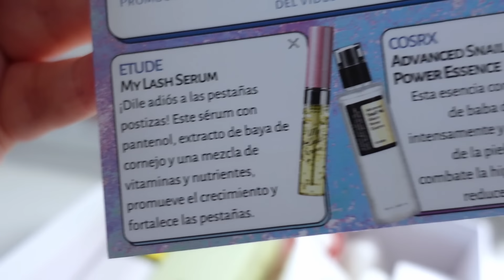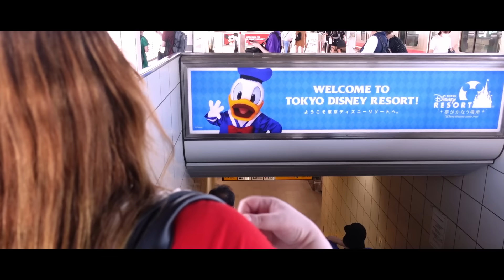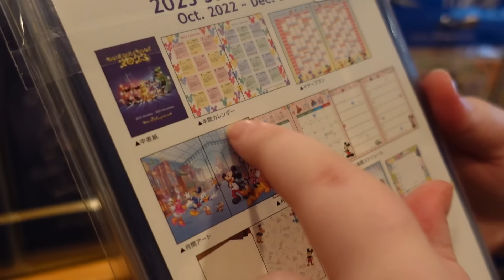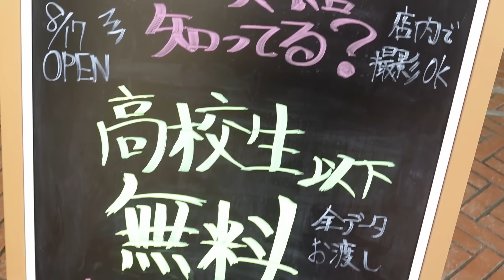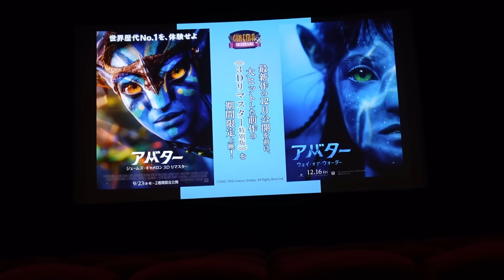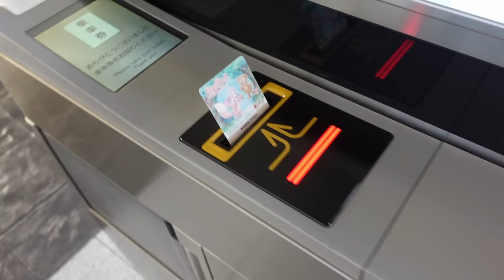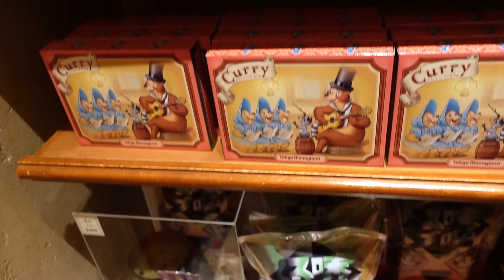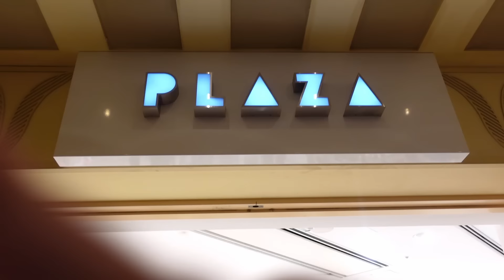24H Mi vida en JAPÓN 🇯🇵 Disneyland Tokio GRATIS 💸 Voy al cine en japonés por primera vez😱 Me entero?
24H Mi vida en JAPÓN 🇯🇵 Disneyland Tokio GRATIS 💸 Voy al cine en japonés por primera vez😱 Me entero?